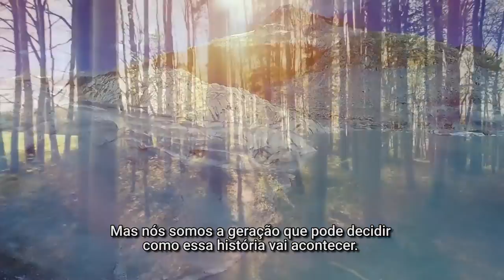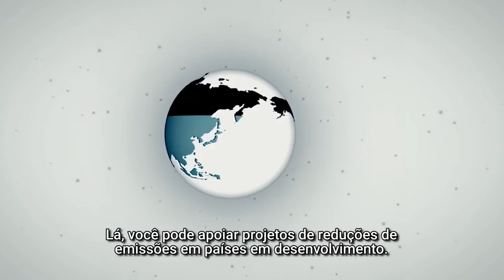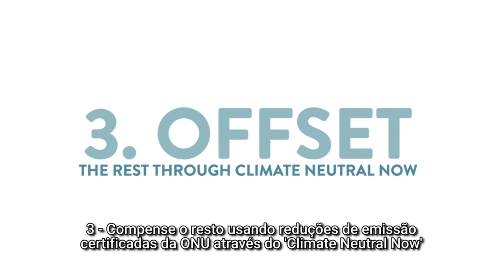Como combater as mudanças climáticas? Edward Norton explica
Você sabe como se tornar “climaticamente neutro” e apoiar a luta contra as mudanças climáticas? Nosso embaixador global para a biodiversidade, Edward Norton, explica nesse vídeo.